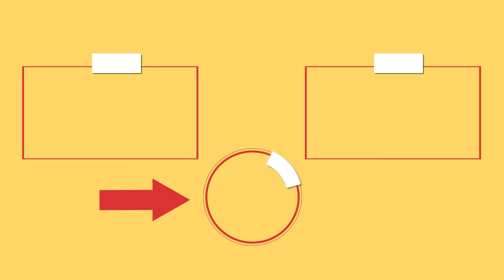Medovik - a cake made of honey and caramel with sour cream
Ingredients:
for the cake top:
sodium bicarbonate - 10 g (0.35 oz)

for the cream:
IN THE FRIDGE 3 H